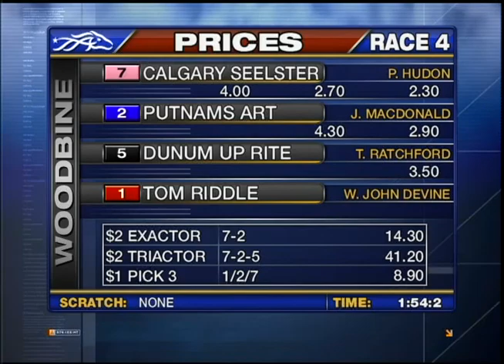Woodbine, Sbred, February 21, Race 4